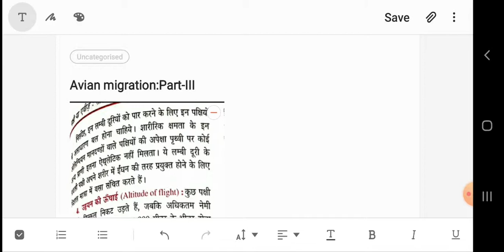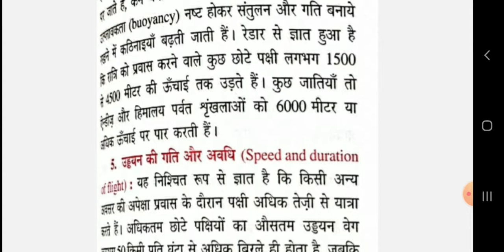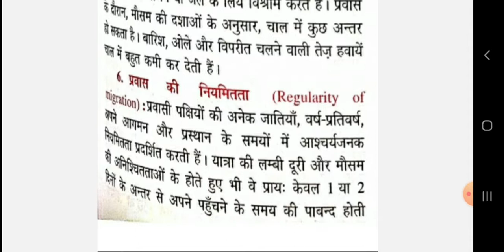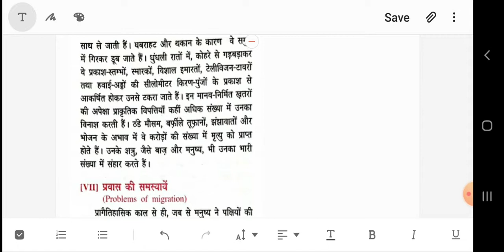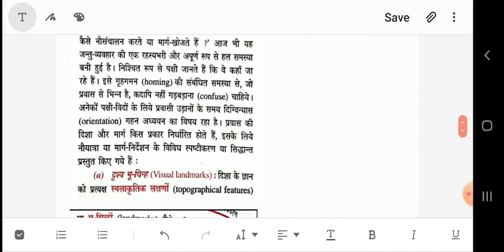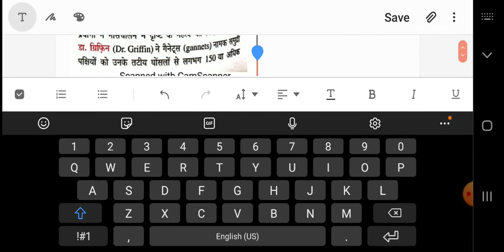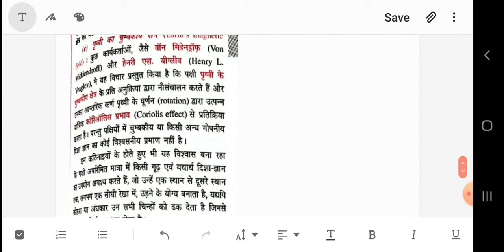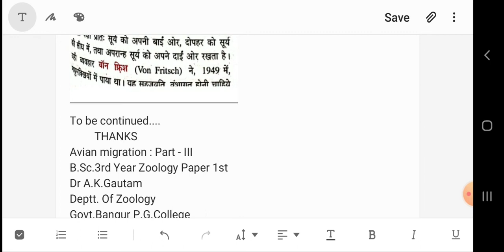Avian Migration : Part - III Dr.A.K.Gautam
B.Sc.3rd year Zoology Paper 1st
Govt. Bangur P.G.College,
Didwana, Distt.Nagaur